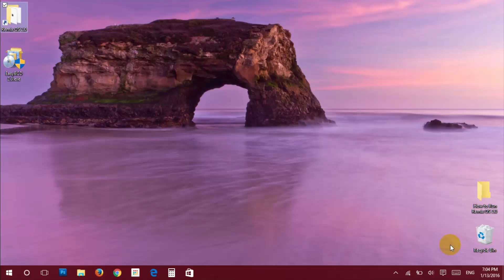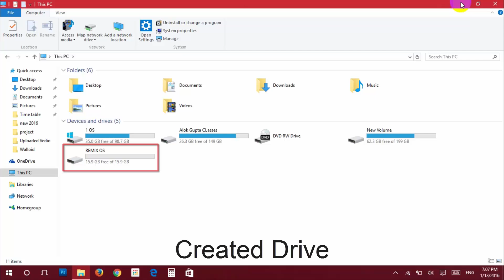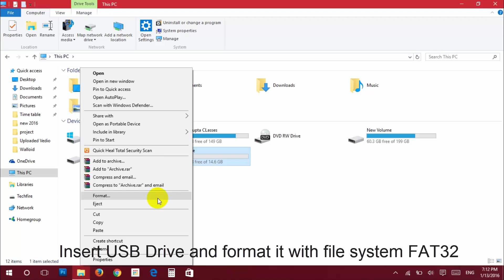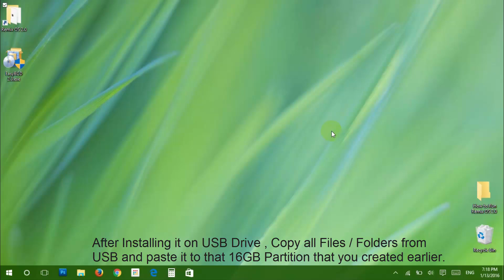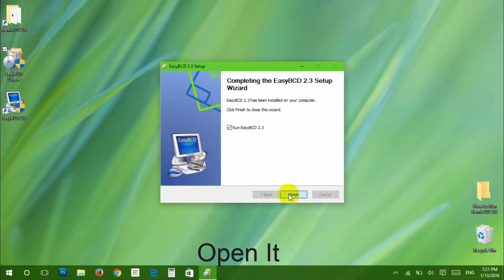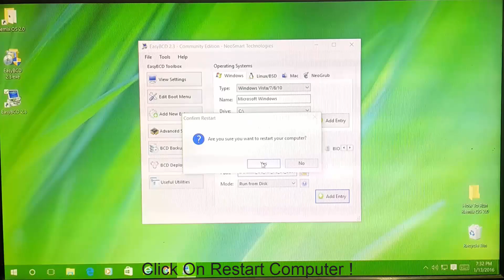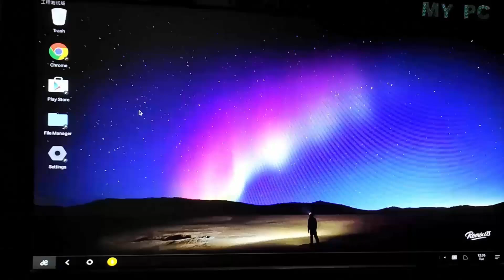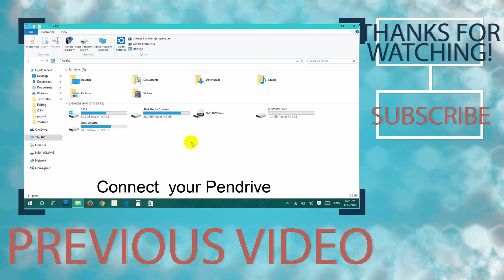How To Dual Boot Remix OS With Windows [Legacy] !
In This Video I will Show You How To Dual Boot Remix OS With Windows
Requirements :-
1. A USB Drive
3. 20GB Hard DiskPartition ( 16GB will also work ) ( FAT32 )( Guide )
Select either "Guest Mode" or "Resident Mode (Permanent) " to start Remix OS , Guest mode will not save any data and is only for trying Remix Os , while Resident mode will save all data !
Note - If you want to Go to Your Windows OS then just Restart again !